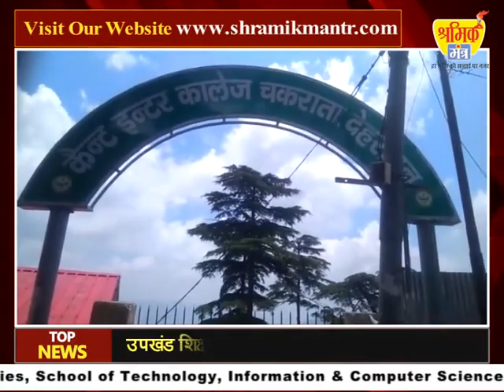उपखंड शिक्षा अधिकारी को,,जांच करने के दिए आदेश।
दूर दराज़ से आए हुए अविभावकों को खाली हाथ ही लौटना पड़ा।